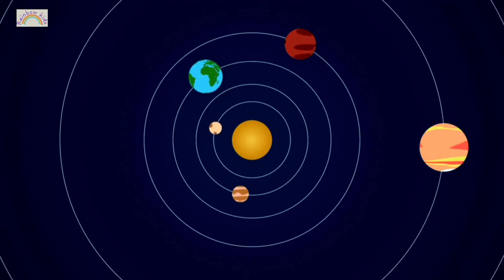Discover the Solar System: Planets Song for Kids | Planets of the Solar System | Educational song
In this video Rainbow kids teach children The Planets In Space Song in a fun and interesting way.

Song Lyrics:

Zoom, zoom, zoom, we’re flying to the moon!
Past all the planets, we’ll be there soon.
Mercury is small and hot,
Venus is bright in its sunny spot.

Earth is home, it's blue and green,
Mars is red, with craters seen.
Jupiter is big with a giant storm,
Saturn's rings are round and warm.

Uranus spins on its side,
Neptune’s windy with oceans wide.
Round the Sun, they all race,
The planets zooming through space!